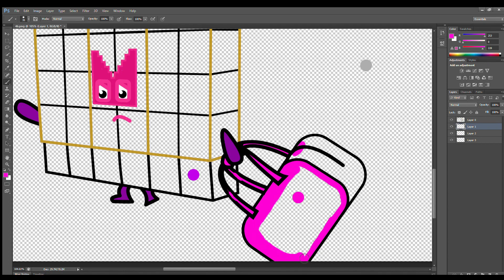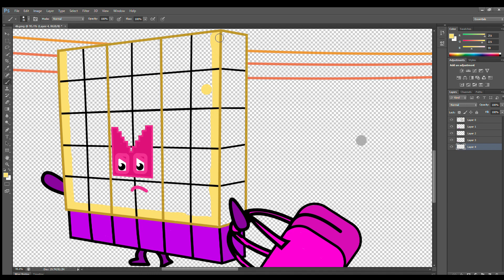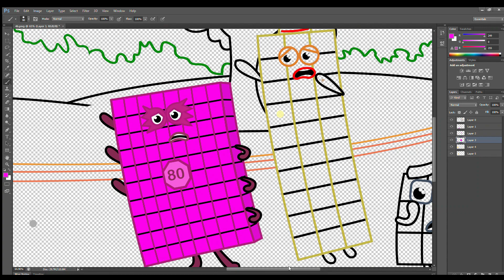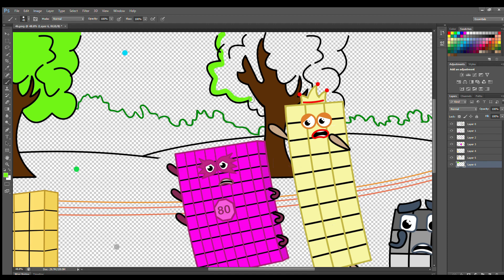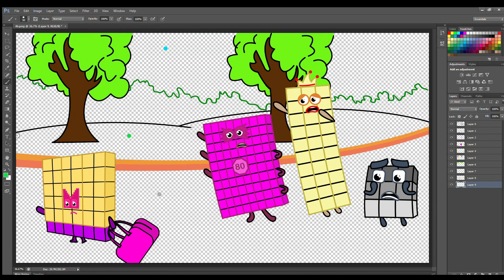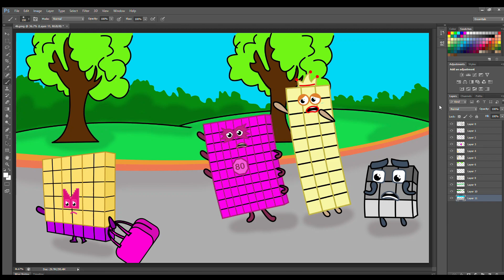Apologize To Numberblocks 36 - Numberblocks fanmade coloring story